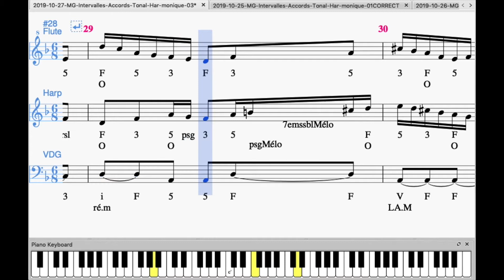2019 10 27 MG Intervalles Accords Tonal Har monique 03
Composé et Réalisé par Monique GOBRIAL. Edition et son wav sous Musescore.
Etude du Mode Ré Mineur et les variantes Harmonique et Mélodique

Le désert Blanc - Egypte